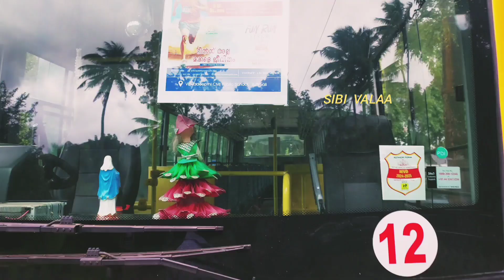""വേറിട്ടകാഴ്ച""Viswadeepthi school മാരത്തോൺ 2024 10കിലോമീറ്റർ മാരതോൺ Viswadeepthi school Adimali